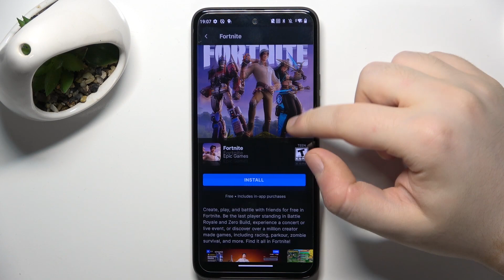Can I Play Fortnite on HTC U23 Pro?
Find out whether your HTC U23 Pro smartphone is compatible with playing Fortnite in this informative video. Get insights into the device's capabilities and requirements for running the popular game.

Is Fortnite Compatible with HTC U23 Pro?
Can I Run Fortnite on HTC U23 Pro?
Is HTC U23 Pro Capable of Playing Fortnite?